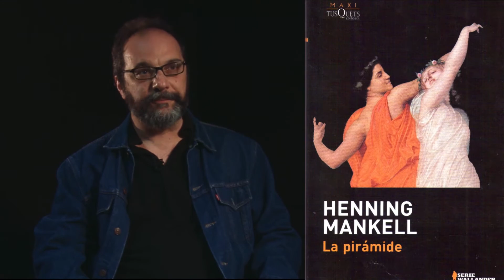Entrevista a Javier Chiabrando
Javier Chiabrando construyó una reputación dentro del género negro con su obra y con su labor como uno de los organizadores del Festival Azabache.
Desde sus inicios en la novela con Todavía no cumplí cincuenta y ya estoy muerto hasta Los Hijos de Saturno, Chiabrando supo indagar en las pasiones humanas, haciendo hincapié en la manera que operan la violencia y en la sexualidad.
Además, propone el género negro como una manera de plantear hipótesis acerca de los síntomas sociales que vivimos, una manera de acceder a ese mundo que esta velado para nosotros por diferentes instancias de poder, tanto políticas como económicas.